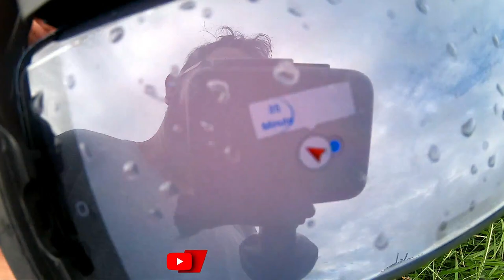DJI MAVIC MINI-long ranger - teste distancia - RECORD DE 6080 Mts.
ESPERO QUE VOCÊ ASSISTA ATÉ O FINAL VEJA A EMOÇÃO QUE FOI E DEIXEI UM LIKE E COMENTÁRIO QUE VOCÊ ACHOU DO LONG RANGE DE 6KM E TOTAL DE 11 KM IDA E VOLTA.
 teste de distancia  long ranger dji mavic mini test distancia ida e volta 6 km foi pura emoção com Dji Mavic MIni superando ,mavic mini long range 3km ,MAVIC MINI 4KM ,mavic mini long range 5 km e chegando a distancia de 6 KM quase chegando aos 7km  esse drone crasch mesmo!!!

ESPERO TENHA CURTIDO COMPARTILHE E COMENTE E VOU DEIXA AQUI ONDE VOCE PODE ESTA ADQUIRINDO SEU MAVIC MINI ..!!

 mostrar um pouco da loja Cellshop - Importados Paraguai -COMPRAS NO PARAGUAI 2019

Fale com vendedor Armando cont 👉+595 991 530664

👉Instagram Cellshop @cellshop.py Cellshop Importados Paraguai apresenta os lançamentos!